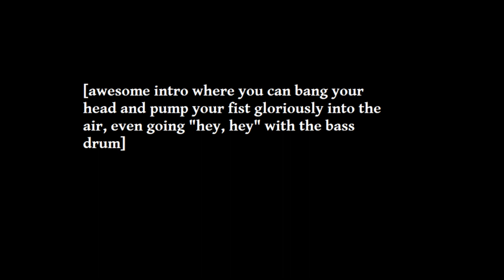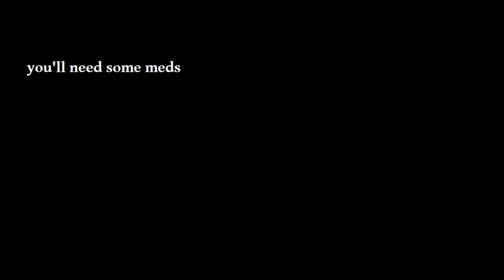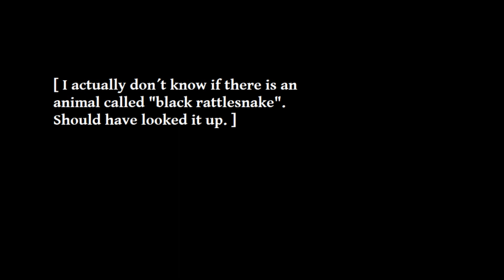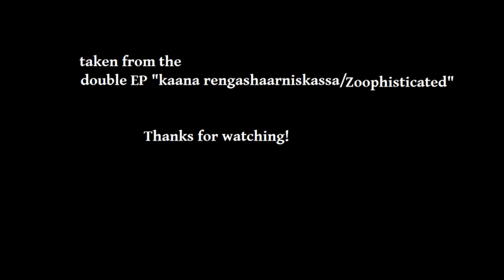Assorted Nails - black rattlesnake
Lyrics video to the song "black rattlesnake"